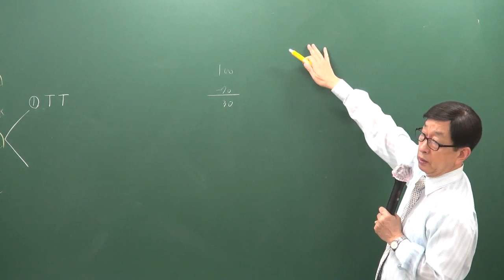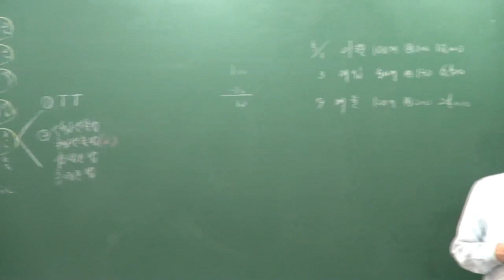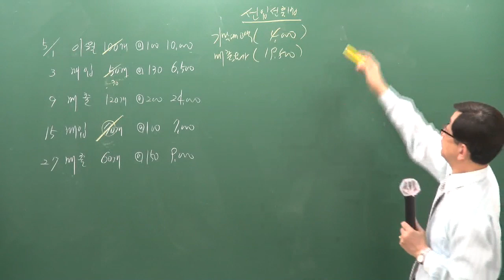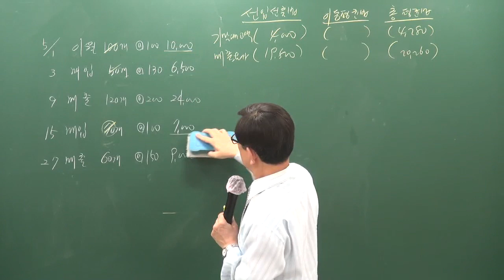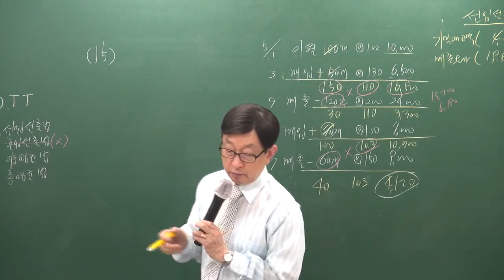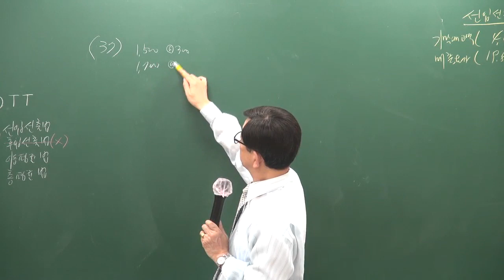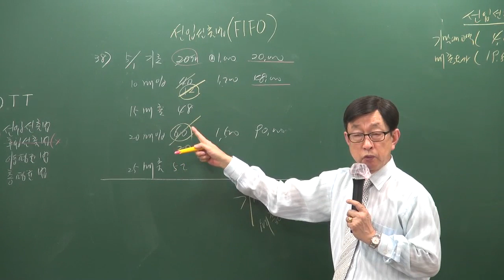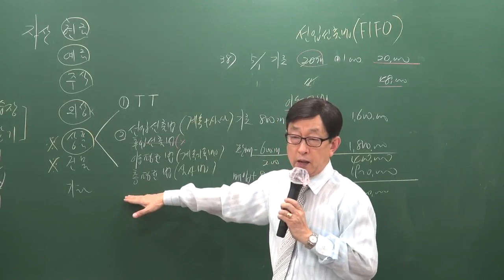[주전무] 2020년 주택관리사 회계원리 기본과정 11-8